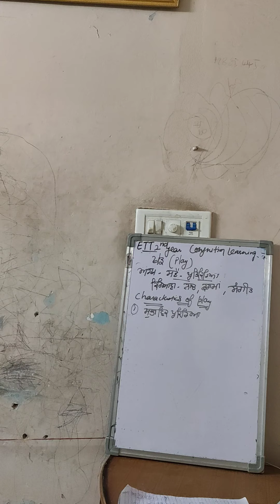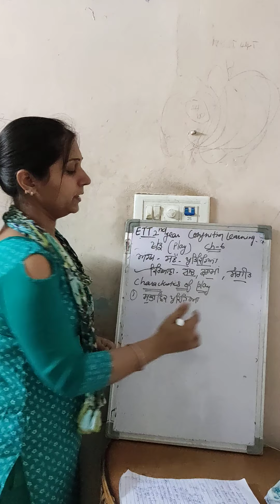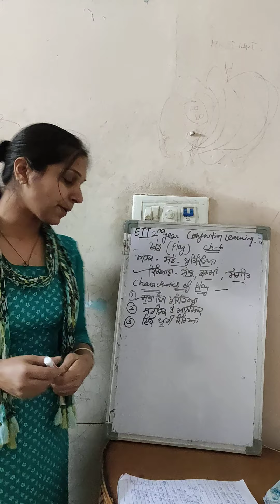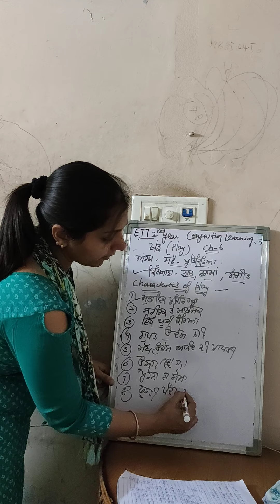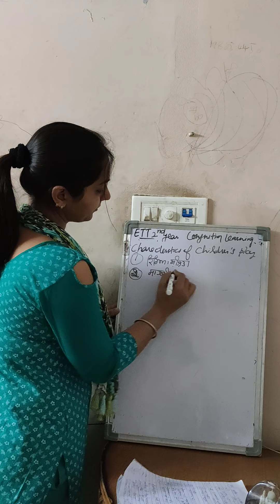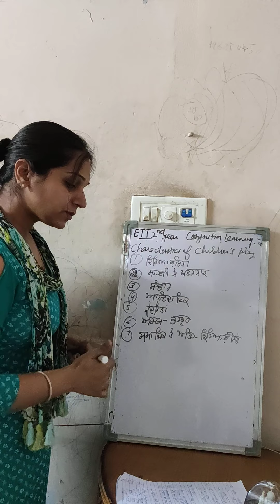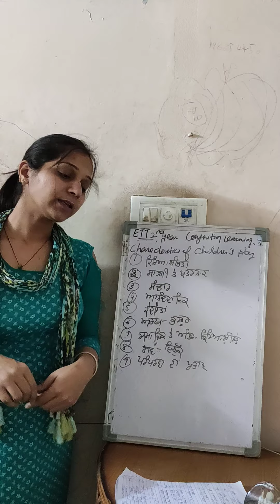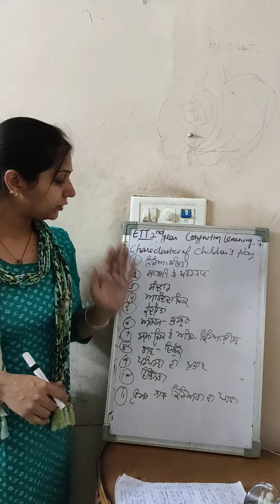ETT Cogintion Learning! Play its importance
Palvi Assistant Prof in Computer Department..